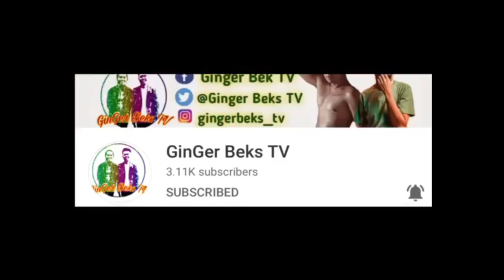ยังคู่กัน STILL 2GETHER MV REACTION VIDEO| DOMESTIC LIFE IS REAL!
Are you guys ready for BrightWin/SarawatTine comeback this Friday?
This MV was such a TEASE. I couldn't finish anything I was saying LOL
Continue to support our local BL productions!

GioMonriel
Follow BROS on Twitter:
BROSofficial3